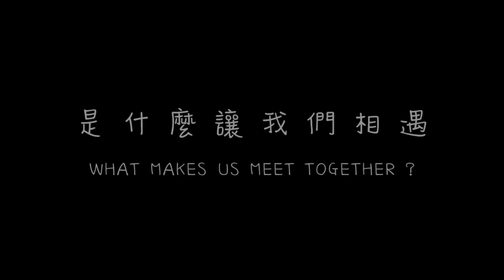UMP Winter Solstice Dinner 2014 Official Trailer [HD]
Do you believe in fate?
What makes us meet together?...
A spectacular drama coming soon in Astaka UMP Gambang.